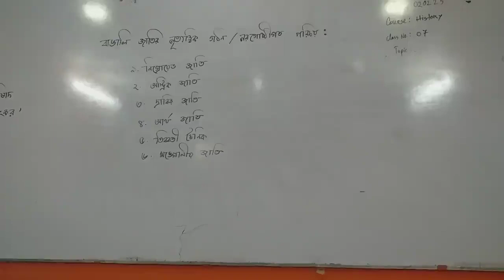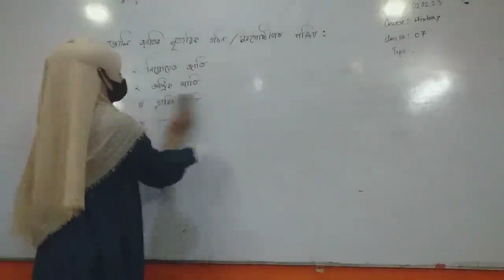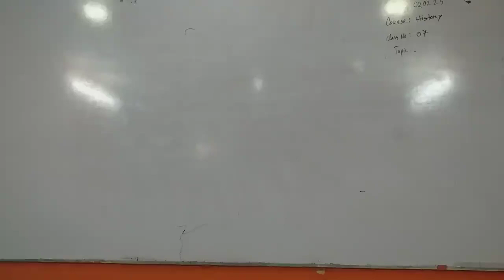History of the Emergence of Independent Bangladesh -2nd part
Today Online Class- Date: 02/01/2022
Subject: History of the Emergence of Independent Bangladesh
1st Year 1st Semester--ShemulGroup
Class No: 07
Conducted by
Kazi sufiya Jahan
Lecturer
GAM Chartered University College